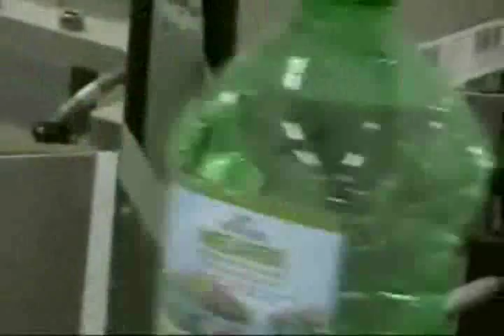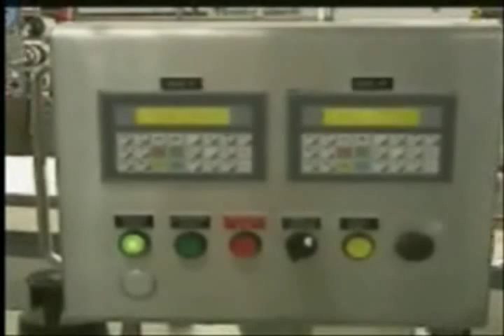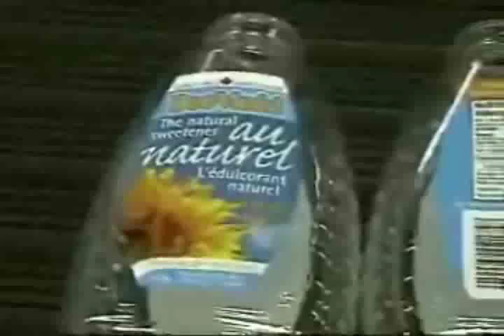35PW Panel & Wrap Labeling System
A versatile labeler with the capability to label containers that are round, square, oval or rectangular. Available in three different configurations; the "M" Series, the "E" Series, and the "S" Series.